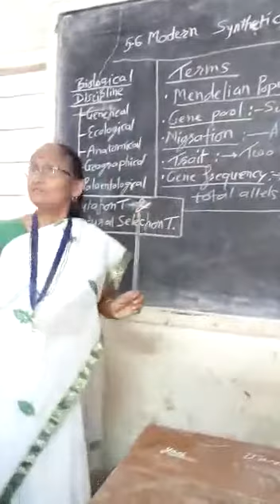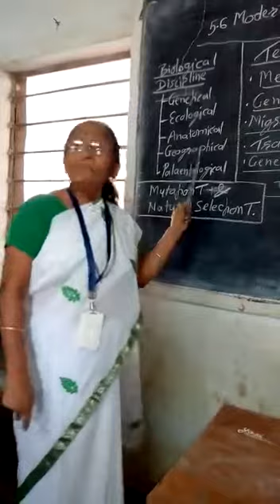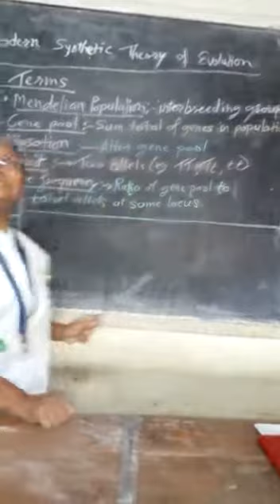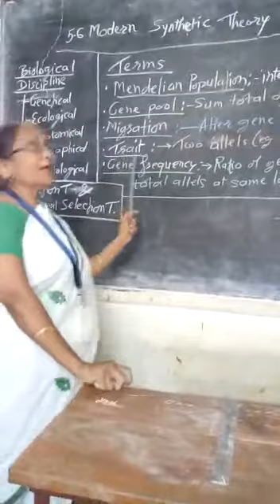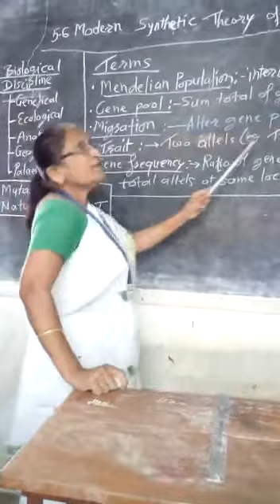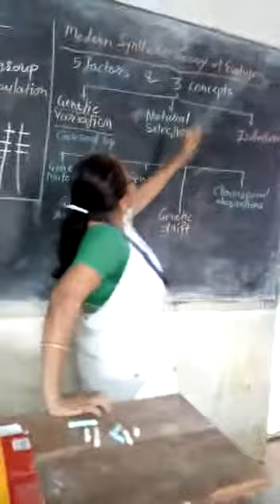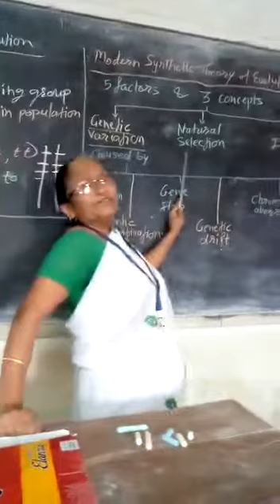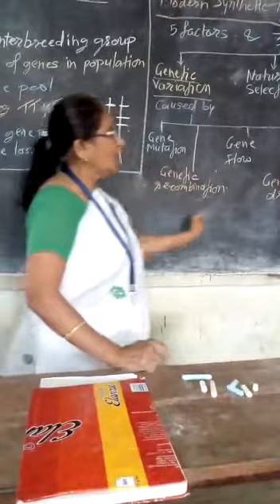5.6 Modern Synthetic Theory of Evolution_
Video from Sunanda Vasudeorao Bhure